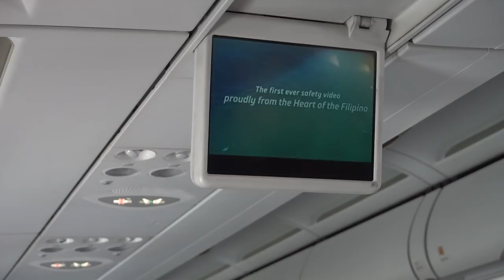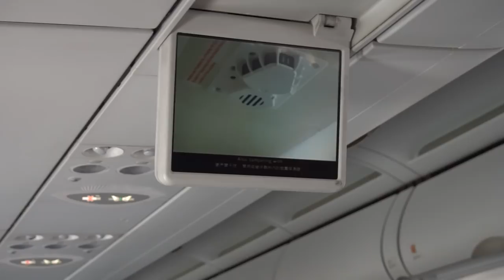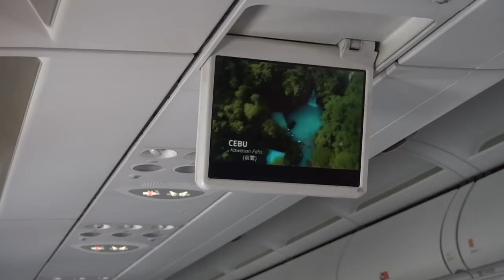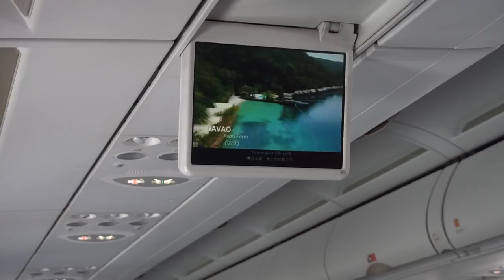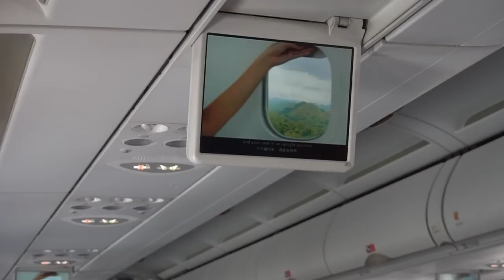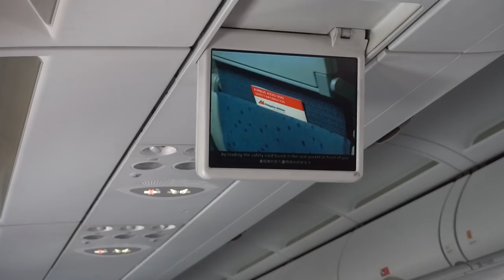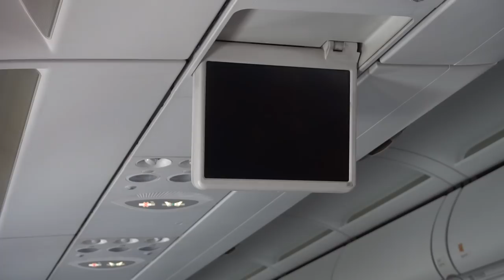Philippine Airlines A320 Safety Video "Heart of the Nation" and Captain's announcement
Philippine Airlines A320 safety video "Heart of the Nation" and captain's announcement onboard PR539 from Manila to Jakarta.